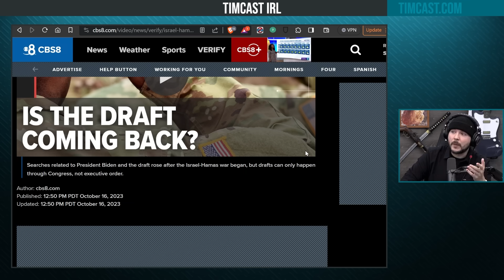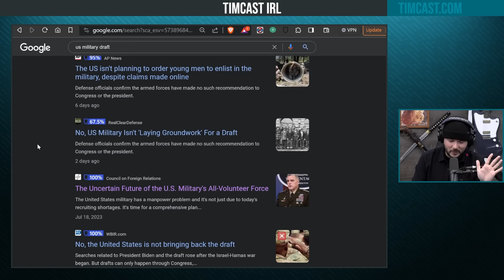Media PRE-BUNKS Military Draft Claims, Military Recruitment PLUMMETS Amid WW3 Fear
Guests:
Josie @TRHLofficial (X)
Libby Emmons @LibbyEmmons (X)
@TPostMillennial (X)